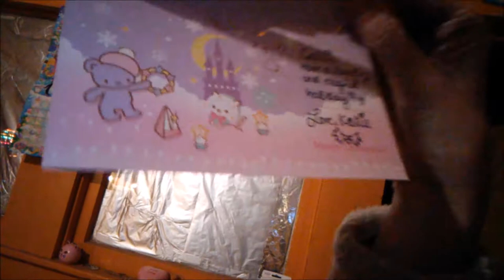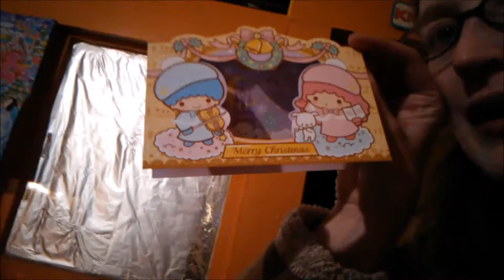Vlogmas 2017 Day 15 Luke's Birthday! | Callie Curiosity